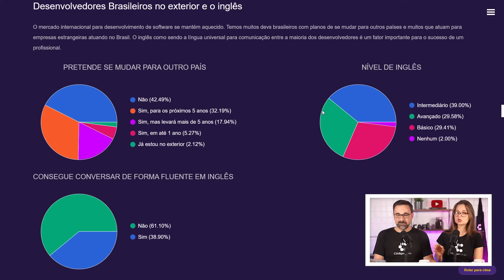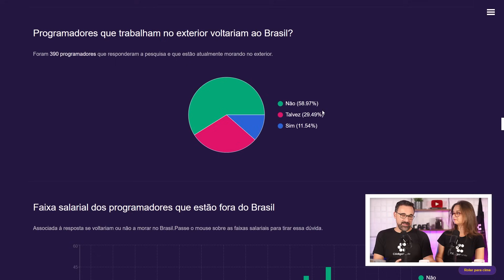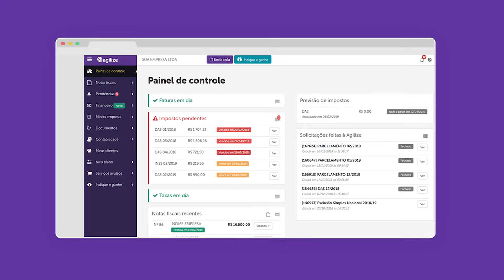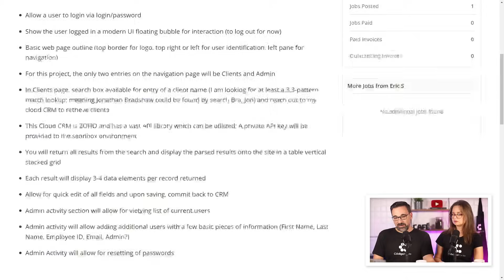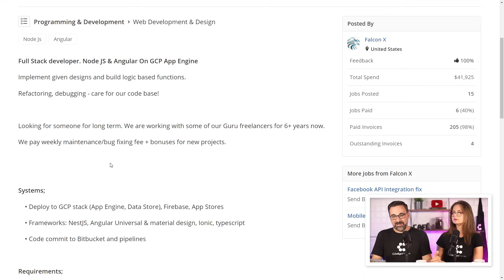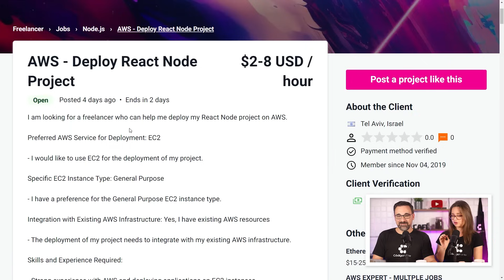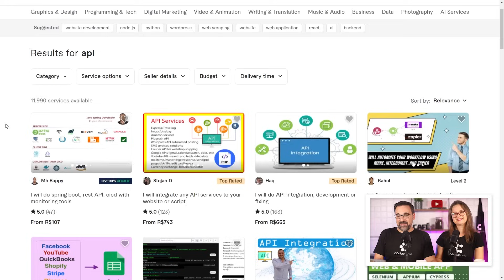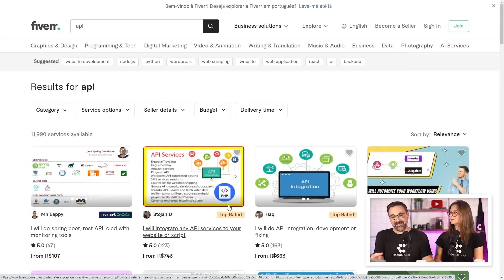PRIMEIRO PASSO PARA PROGRAMAR NO EXTERIOR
Não fique de fora do mercado internacional para programadores. Te ajudamos nesse vídeo a quebrar essa barreira e a dar o primeiro passo para começar a trabalhar pra gringa ganhando em moeda forte (dólar e euro).